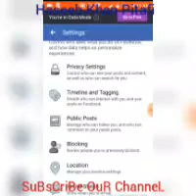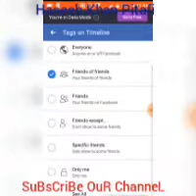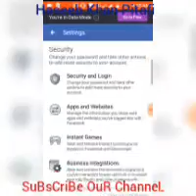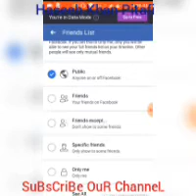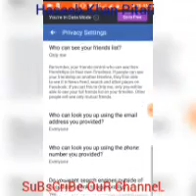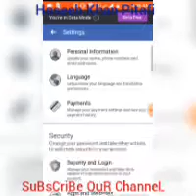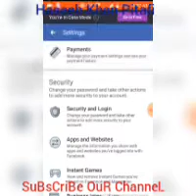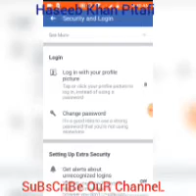6 top secret settings of Facebook... And get 10GB...internet in 5 rupees..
HKP Exclusive